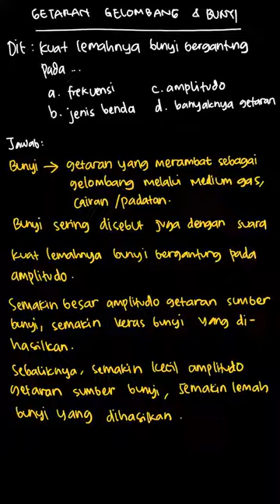Kuat lemahnya bunyi bergantung pada.... a... | IPA Terpadu SMP | Kelas 8 | 11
✅ Dalam video ini kita akan membahas: Kuat lemahnya bunyi bergantung pada.
a. frekuensi
b. jenis benda
c. amplitudo
d. banyaknya getaran
Tema:
Kelas: 8
Mata Pelajaran: IPA
Bab: 11
Buku: IPA Terpadu SMP/MTs Kelas VIII

👉 Buku yang telah tersedia:
{PLAYLIST_LINK}
Di mana kamu dapat menemukan kami?